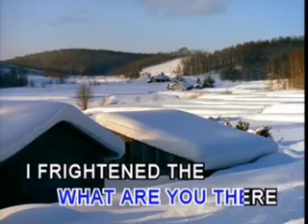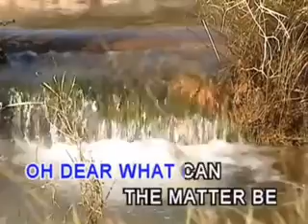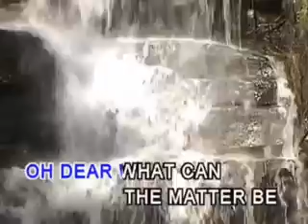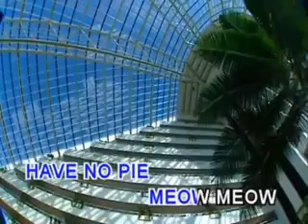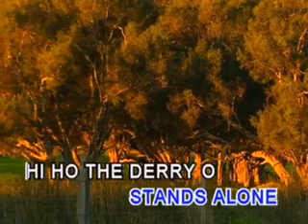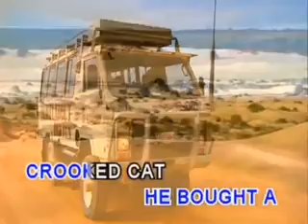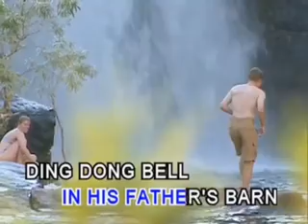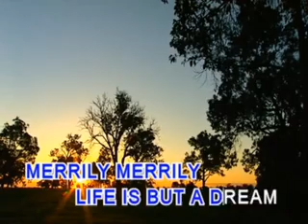Nursery Rhymes Number Of Times Characters Talk About Magiswords - The Best Karaoke Of Happy Go 3 PT4